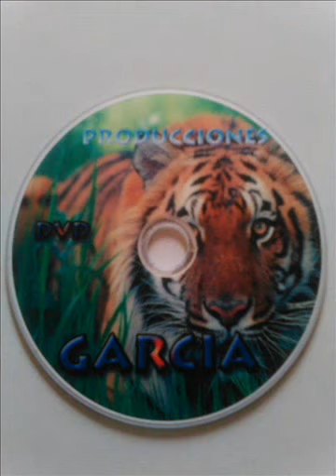zarañusta sanjuanito duo del alma